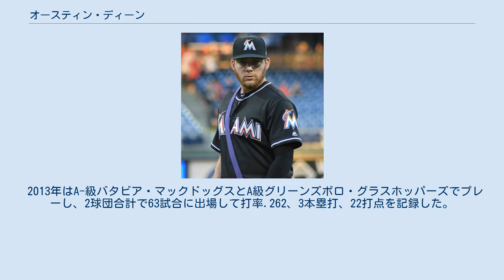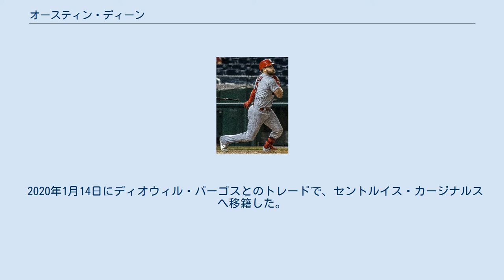オースティン・ディーン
オースティン・ジェームズ・ディーン（Austin James Dean, 1993年10月14日 - ）は、アメリカ合衆国テキサス州ハリス郡スプリング出身のプロ野球選手（外野手、一塁手）。
右投右打。
 マイアミ・マーリンズ時代 (2018年9月15日) 2012年のMLBドラフト4巡目（全体137位）でマイアミ・マーリンズから指名され、プロ入り。
契約後、傘下のルーキー級ガルフ・コースト・リーグ・マーリンズでプロデビュー。
47試合に出場して打率.223、2本塁打、15打点、2盗塁を記録した。
 2013年はA-級バタビア・マックドッグスとA級グリーンズボロ・グラスホッパーズでプレーし、2球団合計で63試合に出場して打率.262、3本塁打、22打点を記録した。
 2014年はA級グリーンズボロでプレーし、99試合に出場して打率.308、9本塁打、55打点、4盗塁を記録した。
 2015年はA+級ジュピター・ハンマーヘッズでプレーし、136試合に出場して打率.268、5本塁打、52打点、18盗塁を記録した。
 2016年はAA級ジャクソンビル・サンズでプレーし、130試合に出場して打率.238、11本塁打、67打点、1盗塁を記録した。
 2017年はAA級ジャクソンビル・ジャンボシュリンプでプレーし、61試合に出場して打率.282、4本塁打、30打点、3盗塁を記録した。
 2018年8月15日にメジャー契約を結んでアクティブ・ロースター入りし、同日のアトランタ・ブレーブス戦でメジャーデビューを果たした。
この年はメジャーで34試合に出場して打率.221、4本塁打、14打点、1盗塁を記録した。
 2019年はメジャーで64試合に出場して打率.225、6本塁打、21打点を記録した。
 2020年1月9日にDFAとなった。
 2020年1月14日にディオウィル・バーゴスとのトレードで、セントルイス・カージナルスへ移籍した。